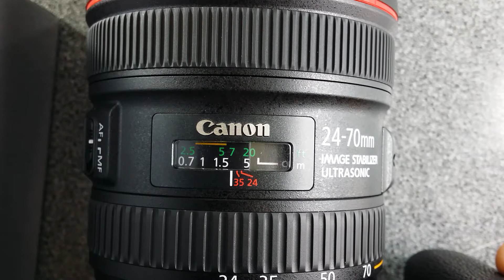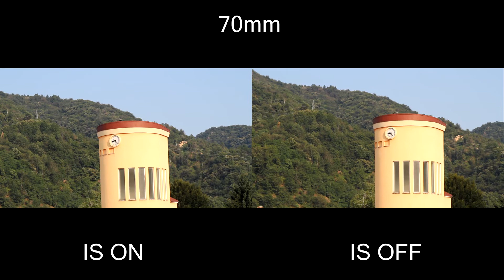Canon EF 24-70mm f/4 L IS USM Unboxing & Test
Canon EF 24-70mm f/4 L IS USM Tested on Eos 60D
- Unboxing
- AF Noise and Speed
- Stabilizator Test